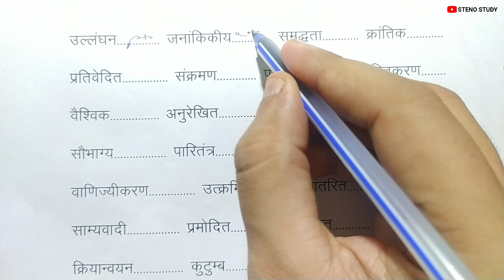Outline - 11 || कठिन से कठिन शब्द || STENO STUDY